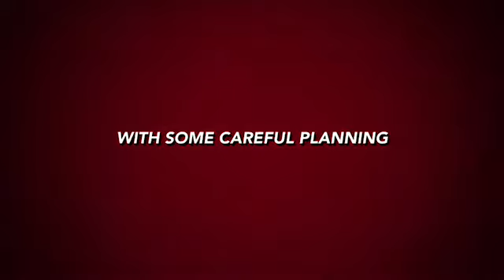Legendary Pepperball trio TCP, VKS, Lifelite and Mango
Enjoy Mango and the Pepperball trio in this theatrical-style trailer!  Preparation skills are the focus of this channel, often light hearted and sometimes serious. Topics cover all things required for keeping you and your family safe. That includes defense against scary lethal and non-lethal external threats as well as less noticeable but very serious health preparedness. I have nothing to sell and thus have no financial conflicts of interests related to the subject matter. I gather information from multiple sources, evaluate, and make critical decisions.  Discussion and debate is welcomed on this channel and we may not always find the perfect answer but we'll try together and have fun.

I present information based on a trio of markers from the Pepperball family. These include the Pepperball TCP, VKS, and Lifelite and my goal is to show you the ins and outs of these launchers. I got into this as a less lethal option but I find it more of a hobby and fun than anything else.  Owning one of these launchers is only the first step of your journey if you do intend to use them for self defense. It takes some commitment to learn about these and to maintain them properly.

Created with the iPhone iMovie app